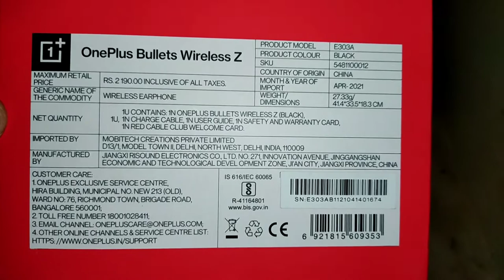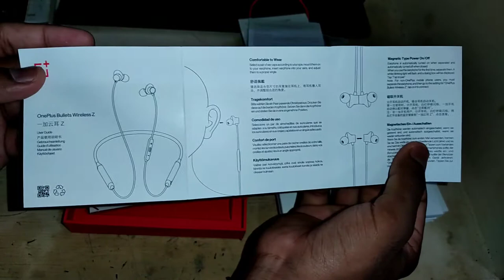OnePlus hetphone !! copyright free video !! Self-made video